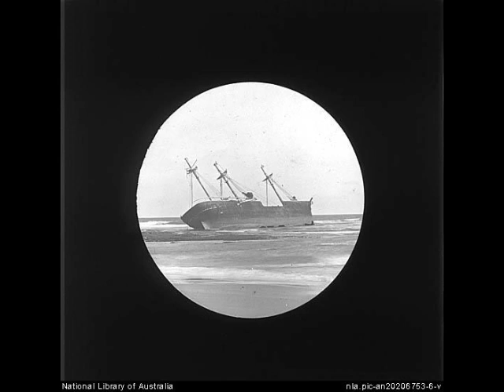The Ben Gunn Society - The Last Pirates (for Earth Day)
Once we plundered seven seas
And rolled on waves so clear and high
Once we sailed past golden shores
And found our way by starry skies
But ere those days have been and gone
And history has carried on
And all that we had counted on
Is gone
Is gone

Raise a glass, ye sorry men
Enjoy it well for it's the last
Make no toast to life or health
For those are things whose time is past
We thought the Earth was ours to tame
Pursuit of wealth was just a game
And now we have ourselves to blame
For shame
For shame

The air we breathe is fading fast
So take one last sour sip my friends
It can't be luck so call it fate
We made it to the bitter end
The cask now dry a casket makes
No god will die for these mistakes
For all along we knew the stakes
Goodbye
Goodbye

Zarina Silverman - vocal
Joe Bulum - piano
Glen Laughlin - guitar
Metronome inspired by the "beating heart of Leningrad" under siege in WWII

All photos are from public domain archives.